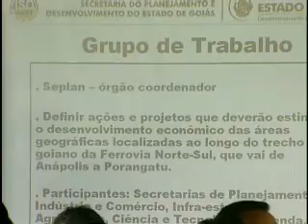Ferrovia Norte -Sul.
Matéria sobre a Construção da Ferrovia Norte-Sul em Góias.